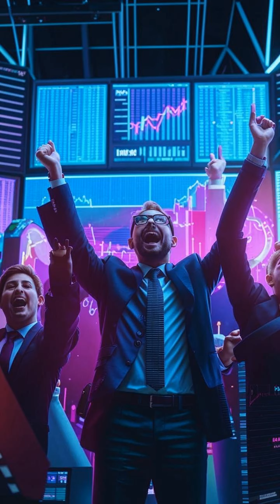🚨🚨 **Crypto Bull Market Explodes! 📈 Bitcoin $70k? Altcoin Season is HERE! 🔥**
## 🚨 **Crypto Market EXPLODING! Bitcoin to $70,000? ALTCOIN SEASON Incoming!** 🚨

Get ready for a wild ride!  The crypto market is on FIRE 🔥 with Bitcoin breaking through $60,000 and aiming for new all-time highs! 🤯

In this video, we're diving deep into the bullish surge, exploring the potential for a massive altcoin season driven by Bitcoin's momentum and the upcoming launch of Spot Ethereum ETFs. 📈

🚀  Will this be the next 2017?
💎  Which altcoins are poised to explode?
🧠  What should investors do to maximize their gains?